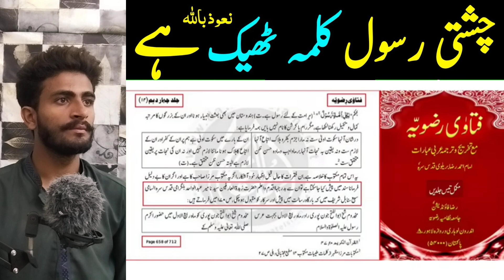Reply To Mufti HASSAN Attari حفظہ اللہ on Chishti RASOOL Kalma by Engineer Muhammad Ali Mirza